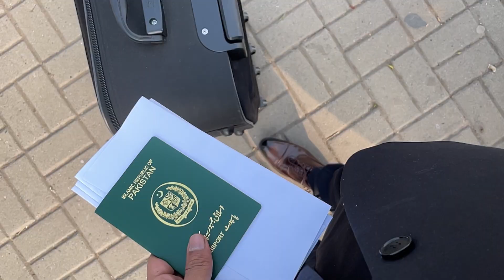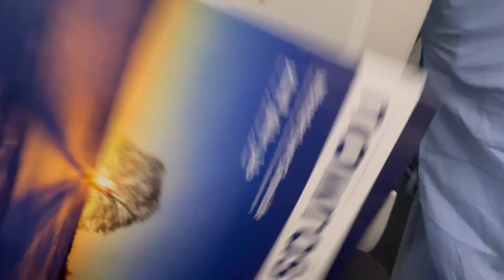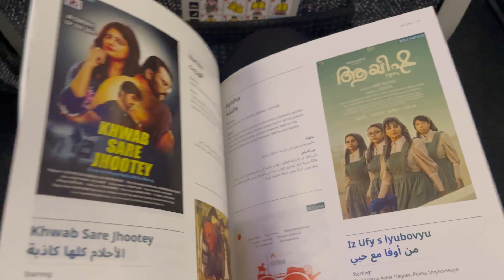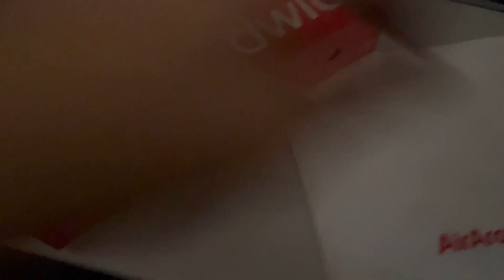Sialkot to Sharjah UAE 🇦🇪 via Air Arabia